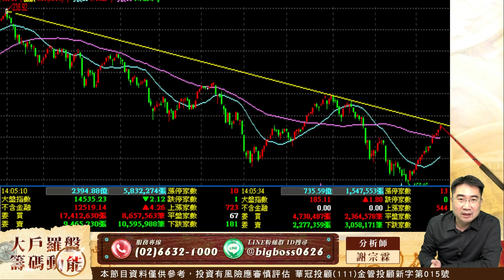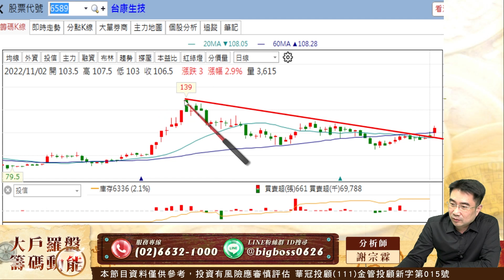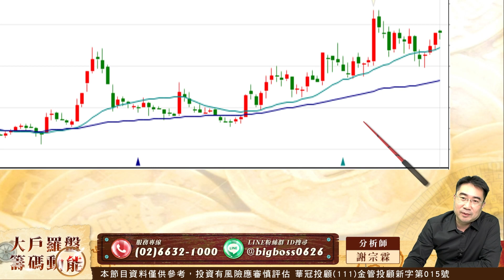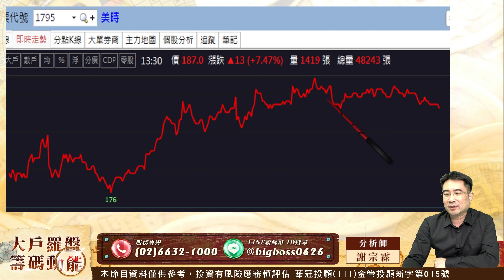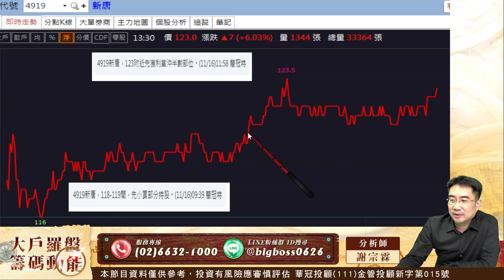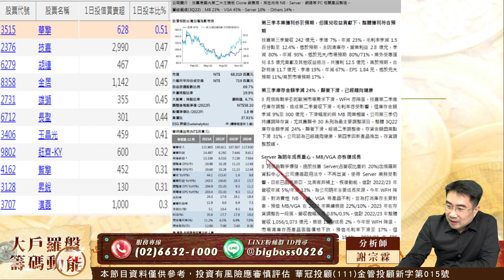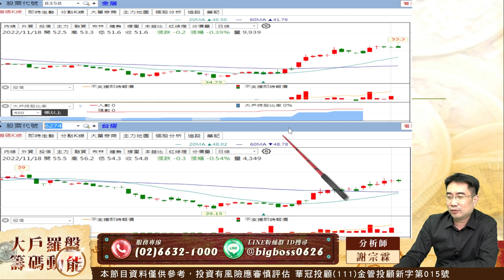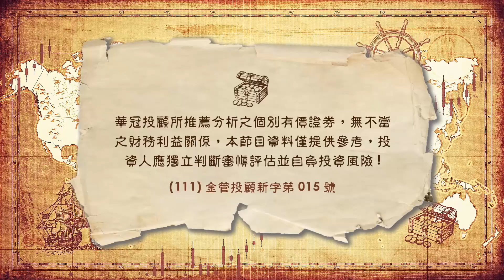美時再走高 技嘉賺短線 維持獲利感｜大戶羅盤籌碼動能 ｜謝宗霖